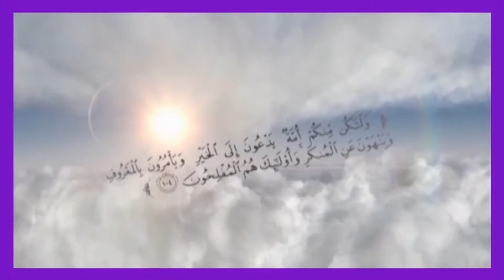ALLAH Ki Pahchan | अल्लाह की पहचान | معرفت الله |By Shaikh Abu Muhammad Hafizullah